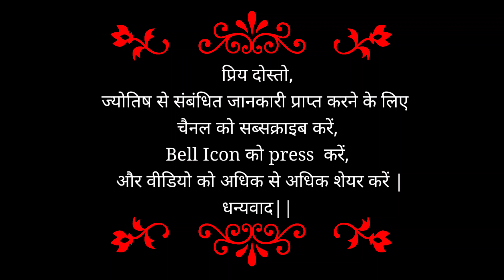07 May #2022 | How will your Saturday be?? | DailyHoroscope by Astrologer